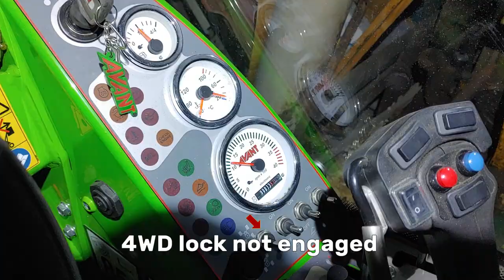Avant 635 attacking deep snow